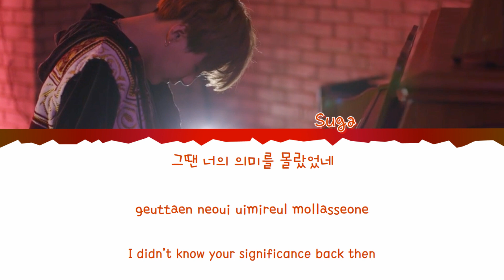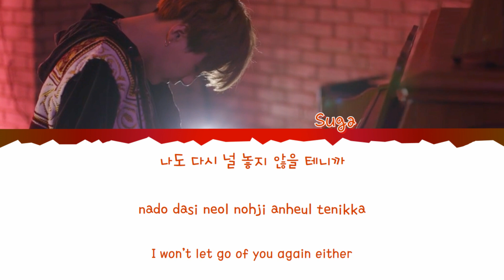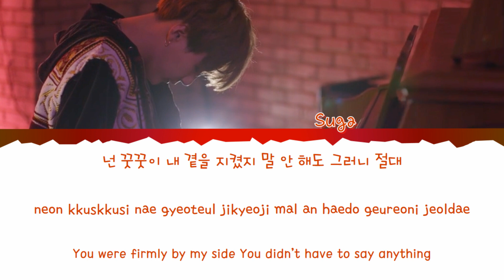Suga (슈가)(BTS)- First Love [Han|Rom|Eng|가사 Color Coded Lyrics]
Happy Birthday to our beloved Min Yoongi!!! 생일축하합니다 우리 윤기아!! 보라해~

Color Code: Reddish brown

Artist: Suga (슈가)(BTS)
Song: First Love
Release Date: October 10, 2016
Album: Wings